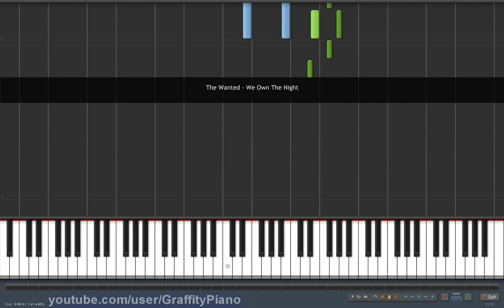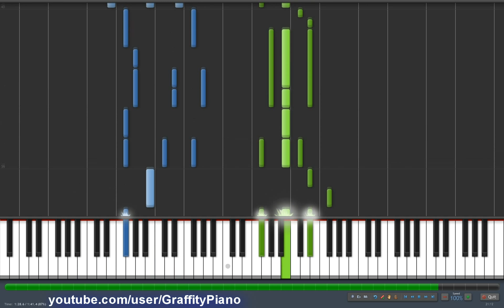The Wanted - We Own The Night piano tutorial